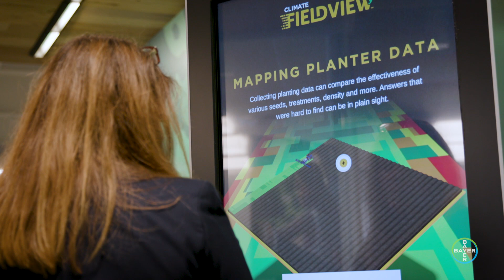This is Why I Science: Tom Eickhoff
Tom, Director of Implementation with Climate Corporation, explains how he uses data science to provide solutions to growers.